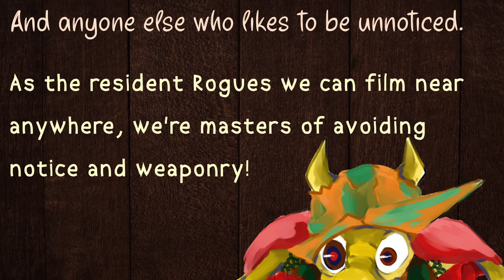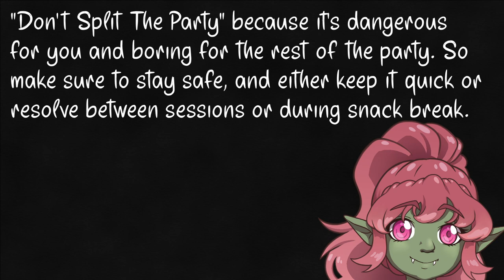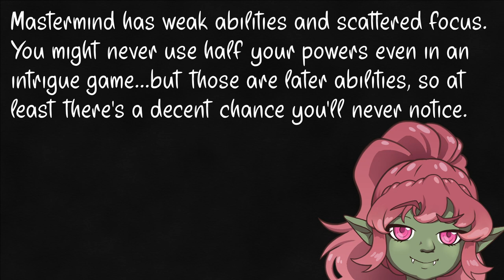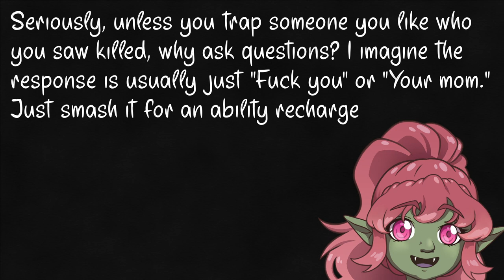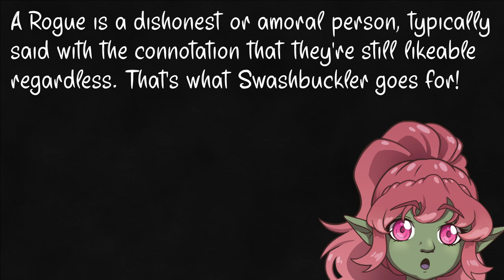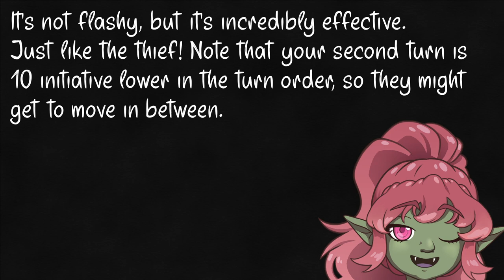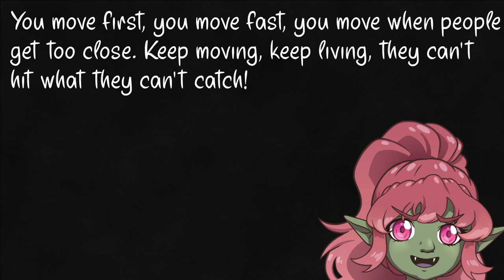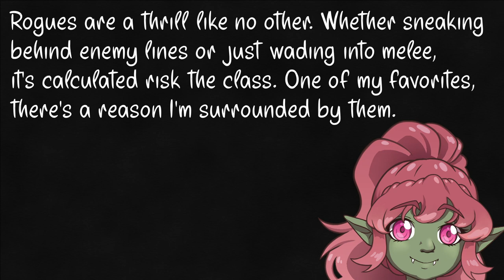Rogue- 5e General Education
Fun Fact: my editing program kept changing what sizes my letters and effects were, I just rendered this 3 times. Sorry if there's any weird artifacting left, I'm afraid if I mess with it any more it'll just get worse. Last time I update to a current version at launch.

The Builder, Fuzzball Parade,  Oppressive Gloom, The Path to the Goblin King, Tenebrous Brothers Carnival Act Two, Midnight Tale, Cool Vibes, Tango de Manzana, Pippen the Hunchback, Lord of the Land, Somewhere Sunny, and Achaidh Cheide by Kevin MacLeod (incompetech.com)

Intro gag– 0:00
The Rogue - 0:35
Assassin- 2:14
Mastermind– 3:22
Inquisitive- 4:42
Phantom- 5:50
Skyrim story aside – 6:40
Soul Knife - 7:28
Swashbuckler- 9:27
Thief- 10:58
Scout - 12:29
Arcane Trickster – 14:05
Outro - 15:52
The usual post credits character bits – 16:26